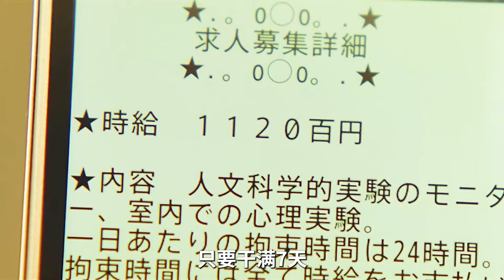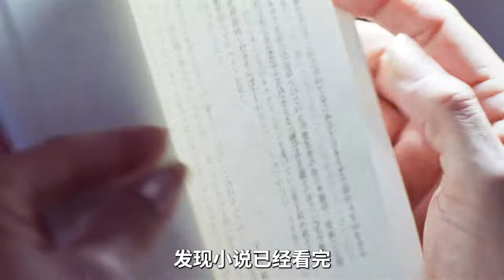密室生存7天，活下來就能獲得億元大獎，你敢去嗎？懸疑片